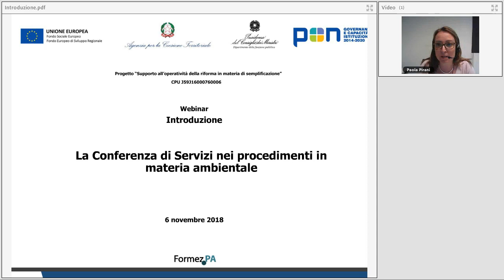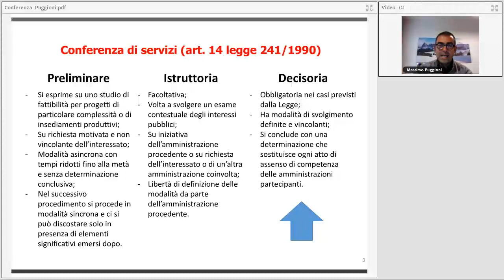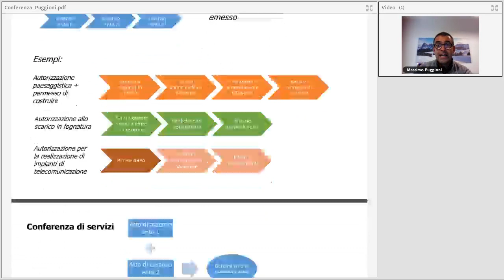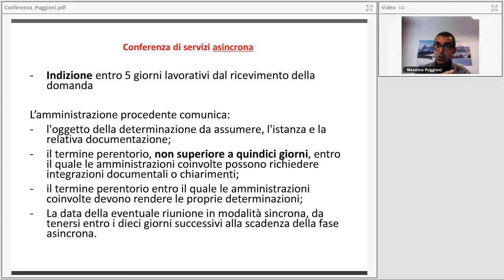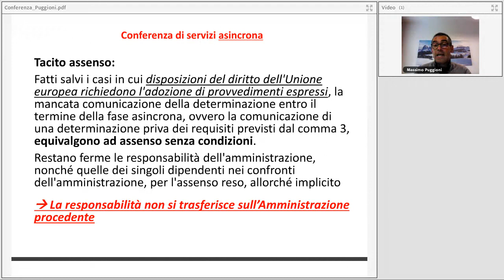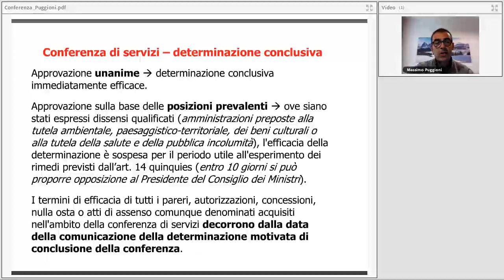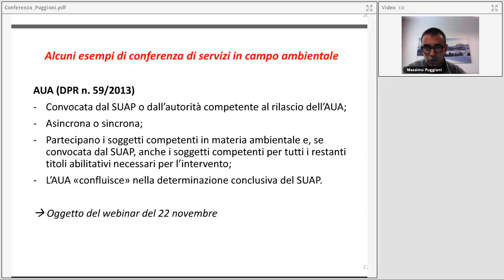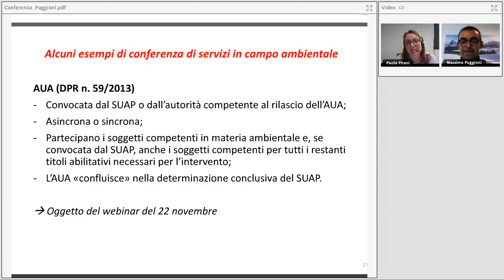La Conferenza di Servizi nei procedimenti in materia ambientale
Data: 06/11/2018